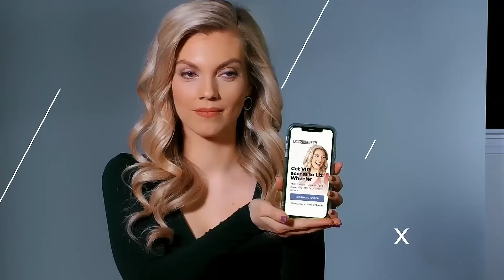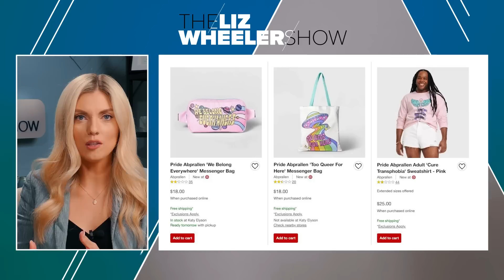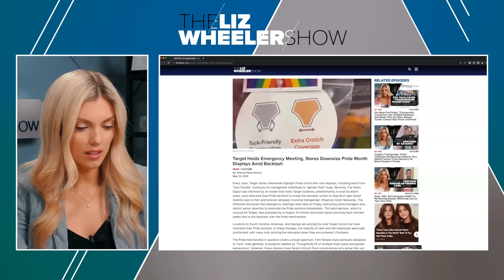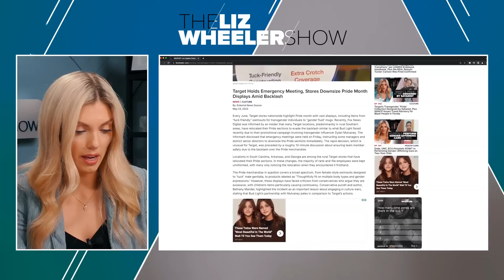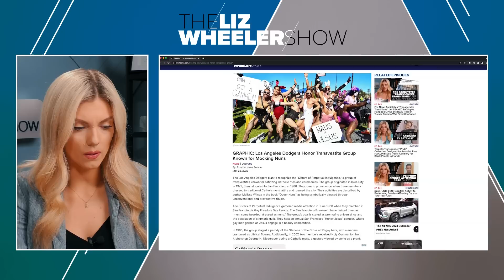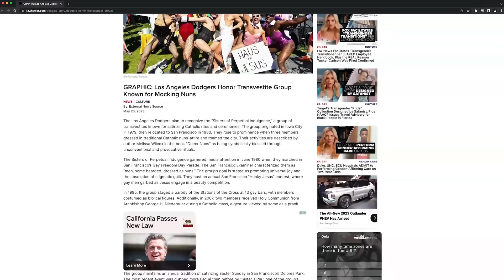Target Has EMERGENCY Call On “Pride” Displays, LA Dodgers Honor Anti-Christian Drag Nuns | Ep. 344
Target executives hold an emergency meeting to determine how to avoid the "Bud Light" situation in stores across the country as they face strong opposition to their "pride" line. Liz breaks down the details of what was said on the call and why our actions like a boycott matter. Plus, the LA Dodgers honor drag queens that masquerade as Catholic nuns in honor of "pride" month, and amidst backlash, they cave to the LGBTQ lobby. This is The Liz Wheeler Show.

Get a FREE report with all of the details about how Bank On Yourself adds control to your financial plan. Go it